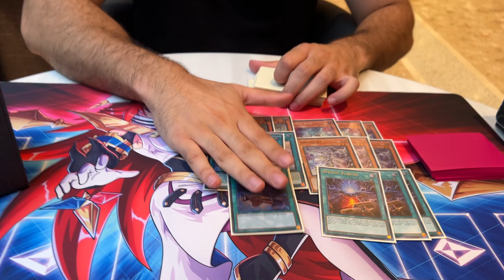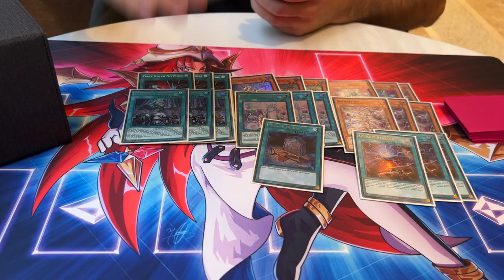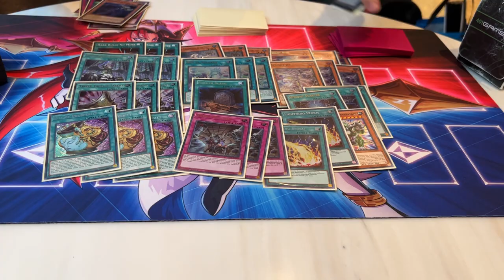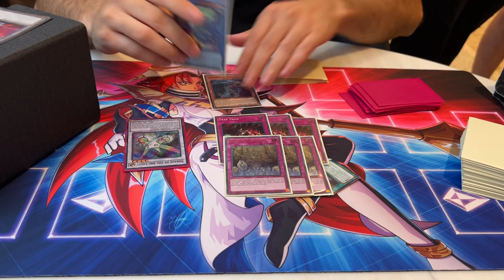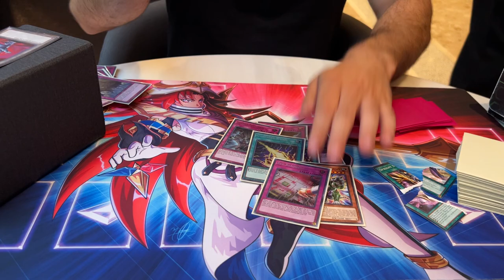10th PLACE REGIONALS TRIF GAMING BRAVE SPRIGHT DECK PROFILE, FULL COMBO TUTORIAL, FULL SPRIGHT GUIDE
😲FOLLOW FOR DAILY YU-GI-OH! STREAMS!